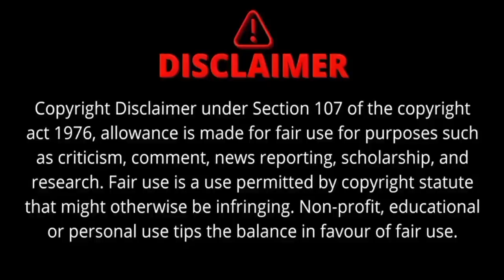Fans Praise Taylor Swift for Pausing Stockholm Concert to Check on Audience